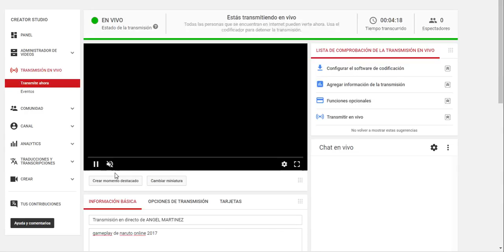Transmisión en directo de ANGEL MARTINEZ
gameplay de naruto online 2017